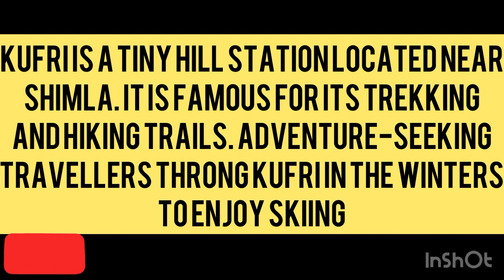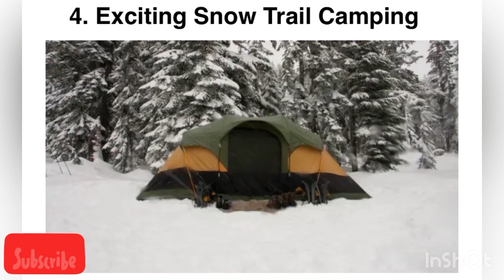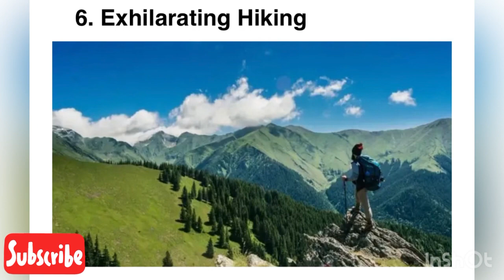Top 10 Things to do in Kufri | Angora Rabbits in Shimla | Kufri Fun World | Shimla Tourist Places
Topic:-Top 10 Things to do in Kufri | Angora Rabbits in Shimla | Kufri Fun World | Shimla Tourist Places

yak ride in kufri price
yak ride in manali price
shimla or kufri which is better
mahasu peak kufri
things to do in kufri
how to visit kufri from shimla
simla kufri
Where can I find yak in Shimla?
Is horse riding safe in Kufri?
Is Kufri worth staying?
Which is better Shimla or Kufri?
mahasu peak kufri
simla kufri
things to do in shimla
kufri fun world
things to do in kufri fun world
best time to visit kufri
things to do in kufri in november
things to do in kufri in summer
things to do in kufri in october
shimla to kufri
How do I travel inside Kufri?
Why is Kufri so well-known?
What can one buy-in Kufri?
How can I go to Kufri?
famous?
Which is better Kufri or Shimla?
Is there snowfall in Kufri?
What is the best time to visit Kufri?
How can I spend my day in Kufri?
Can we go Shimla to Kufri by car?
Are there horses in Kufri?
Is Kufri better than Shimla?
How much time is required for Kufri?
Mahasu Peak
Horse riding
Shimla city
Shimla tourism
Mahasu Peak Kufri
Kufri Valley
Kufri Fun World
Shimla to Kufri
Is Kufri worth visiting?
Which range is visible from Kufri?
Can we see snow in Kufri?
Attractions near Kufri, Himachal Pradesh
Parks near Kufri, Himachal Pradesh
Places to visit near Shimla
Places to visit in Kufri in December
Kufri Fun World ticket price
Kufri Market
Shimla to Kufri distance
Kufri sightseeing packages
Places to visit in Kufri in June
Does Kufri see any snowfall?
Can car go to Kufri?
Is there is snowfall in Kufri?
What is the Speciality of Kufri?
When Kufri is closed?
Famous food in Kufri
Best places to eat in Kufri
Restaurants in Kufri
Places to eat in Shimla
Best places to eat in Shimla
Lunch places in Kufri
Cafe in Kufri
Best Cafe in Kufri
Cafe ilaka Kufri
Kufri weather
Temperature in Kufri in December
Best cafes in Kufri
Kufri snowfall time 2022
Kufri Market
Radisson Kufri restaurant
Kufri weather December 2022
Is Kufri worth visiting in December?
Is there snow in Kufri in December?
What is special in Kufri?
Is snow available in Kufri now?
Kufri sightseeing
Shimla sightseeing
Kufri to Shimla
Mahasu Peak Kufri
Kufri Fun World
Kufri Valley
Kufri sightseeing packages
Kufri to Shimla distance
Things to do in Kufri in August
Kufri Market